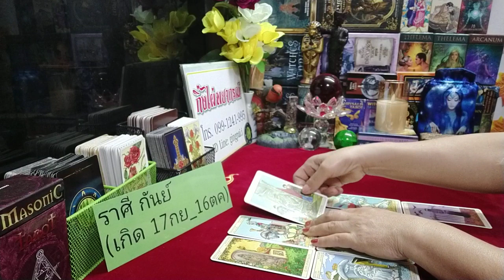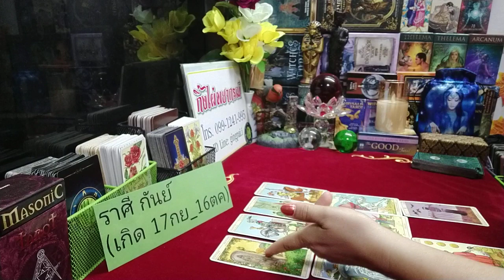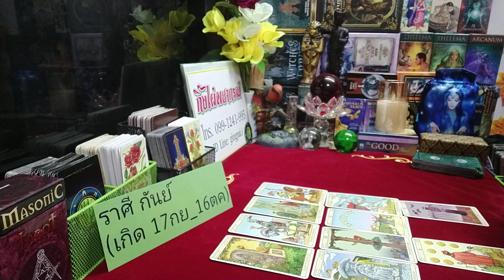ดวงความรักราศีกันย์ ( รายปักษ์ 16 มีค _ 31 มีค 2562 )